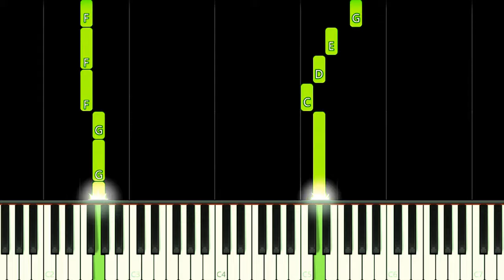POKEMON ULTIMATE JOURNEYS THEME - EASY Piano Tutorial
How to play Pokemon Ultimate Journeys Cartoon Opening Theme Song on this EASY Piano Tutorial!
Como tocar a música tema do desenho Pokémon Jornadas Supremas neste Tutorial FÁCIL de Piano!